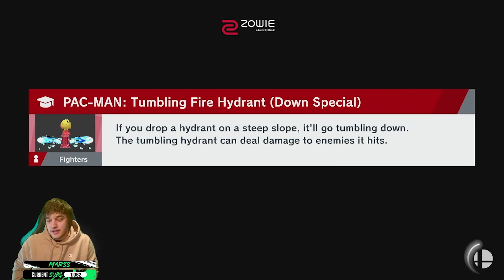JAPAN SAYS MIN MIN IS TOP TIER - Are They Right?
Okay so, Japan is back to offline play for Smash Ultimate - and things are different. The game now has THREE new characters since we all last met in a venue, and Min Min is taking results by storm! So much so that Japan is calling her the best or second best character in the game. Are they right??